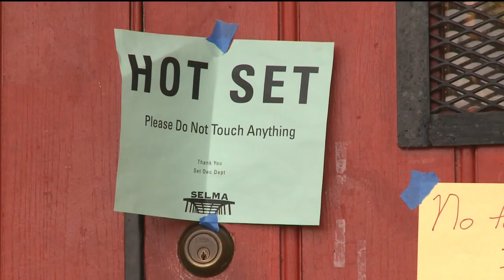Changes to Georgia’s film tax credit under consideration by state lawmakers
State lawmakers are currently reviewing all state tax credits.